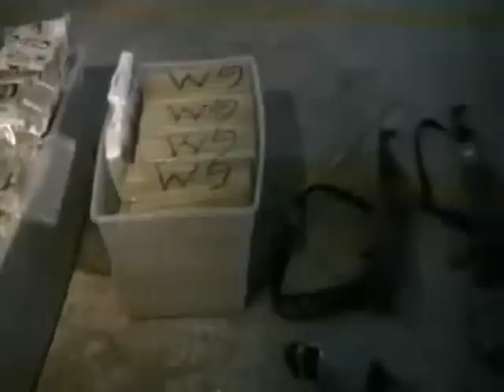Los 12 videos más vistos en La Crónica.com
Resumen de los 12 videos con mayor demanda en el año 2009 a través de nuestro portal de noticias entre narcos, drogas, música y balazos es el resumen.